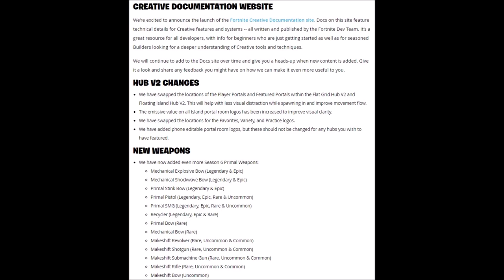HUGE NEW Update Coming Soon To Fortnite Creative! NEW Helicopter, Weapons And Save Device! v16.20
Here's everything coming next week to fortnite creative! New helicopter, primal bows, recycler, save device and more!

"Epic Partner"

Music!

new fortnite update coming soon
patch notes for the latest creative update
fortnite creative is getting a huge new update
helicopter coming to fortnite creative
all new primal weapons in fortnite creative
primal bow
recyler